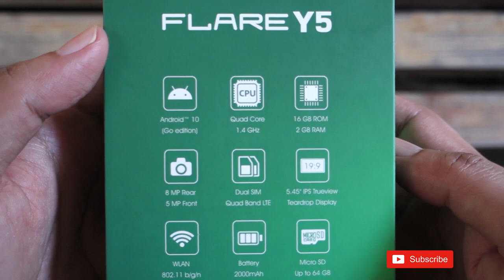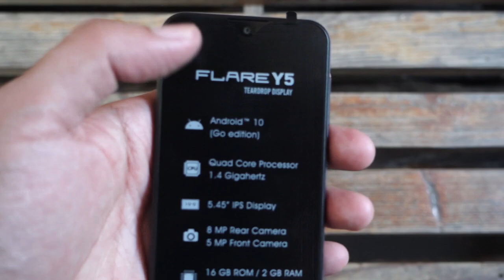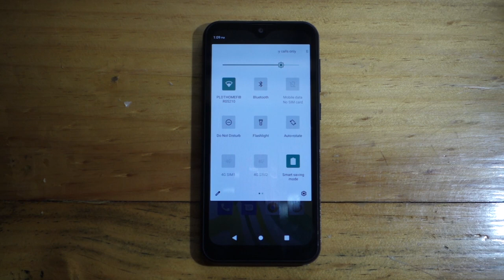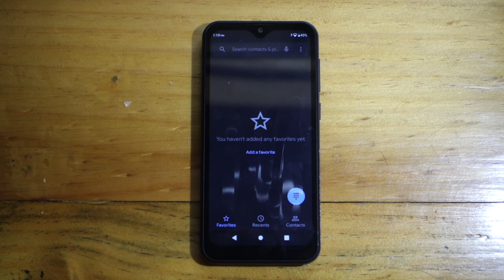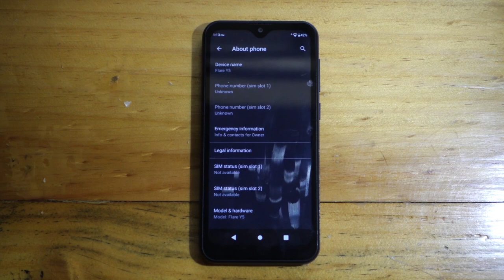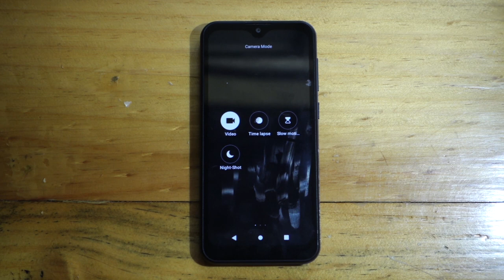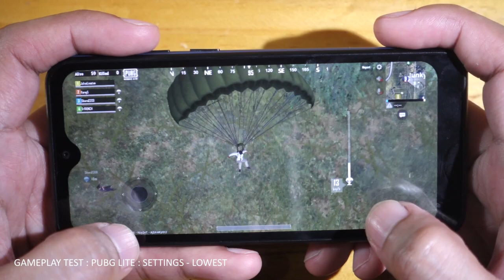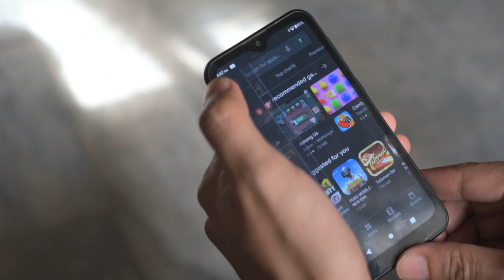Unboxing: Cherry Mobile Flare Y5 || Hands-on || Camera || Gaming || Android 10 Go Edition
Cherry Mobile - Flare Y5
OS: Android 10 Go Edition
CPU: Unisoc SC9832E 64bit Quad-core 1.4Ghz
Memory: 16GB ROM/2GB RAM
Card Slot: Micro SD up to 64GB
GPU: Mali T820 MP1
Display: 5.45" FW+ IPS Trueview 19:9
Rear Camera: 8MP
Front Camera: 5MP
Network: 850/900/1800/1900 MHz
3G Network: 850/2100 Mhz
4G/LTE Network: B1/B3/B28ab/B41
SIMs Slot: SIM1 Nano, SIM2 Nano
MicroSD Slot: Dedicated
Bluetooth: 4.2
Wifi: 802.11 bgn
A-GPS
USB Port: Micro USB
Headphone 3.5mm jack, Headset included.
Speaker: Yes
Sensors: Accelerometer
Battery: 2000mAh (removable)
Colors: TBA

SRP: 2,999pesos